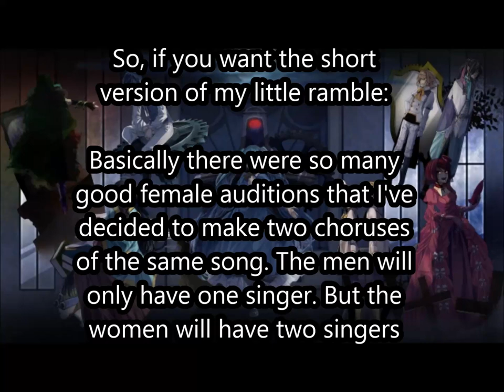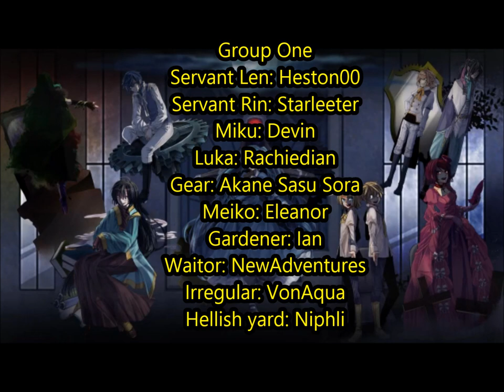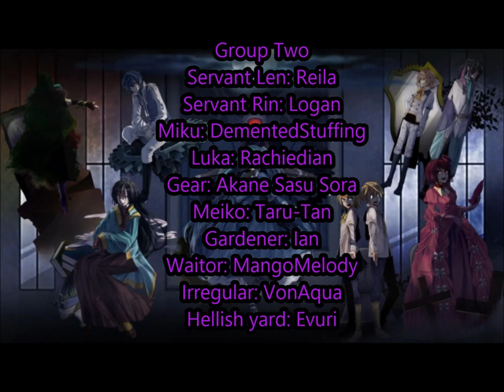Capricco Farce Audition Results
Thank you each and everyone of you for applying. It means the world to me that so many people are interested in singing with me...And that they want to hear these songs get sang in English! Mothy songs are honestly one of my favorite stories arcs and it means a lot to hear them in a language familiar to me.

There were a ton more auditions than last time! I only had about 11 pages in my last audition. This time I had 30! So picking people were quite hard. Please do not lose hope if you have not been picked. I'm always open to duets and I love meeting new people! So dont be afraid to say hello to me on my youtube or ask for one! I'll be happy to sing with you ;w;.

Picking out the male parts were far easier than the female parts. Eventually I rounded it down to people who I thought would suit the voices and could handle the high notes. With so many girls applying though, I've decided that I can't just make one chorus with only a few of them in. I've decided to make two choruses of the same song. The men will always have the same singers, but the girls will have two singers. Thus the video will be repeated twice. I hope I make sense. Basically the song is going to be done twice with different people.

So yeah! You'll all be in the same skype chat and you'll get to meet each other! But you'll be in two different groups. I've decided to drop the concept of having an artist now. Having so many singers would probably put far too much pressure on them and will make it very difficult to manage in the time spam of producing the two songs.

Anyways, onto the results. Once again, thank you all for applying. It means the world to me ;w;

Group One:

Servant Len: Heston00
Servant Rin: Starleeter
Miku: Devin
Luka: Rachiedian
Gear: Akane Sasu Sora
Meiko: Eleanor
Gardener: Ian
Waitor: NewAdventures
Irregular: VonAqua
Hellish yard: Niphli

Group Two
Servant Len: Reila
Servant Rin: Logan
Miku: DementedStuffing
Luka: Rachiedian
Meiko: Taru-Tan
Gardener: Ian
Waitor: MangoMelody
Irregular: VonAqua
Hellish yard: Evuri